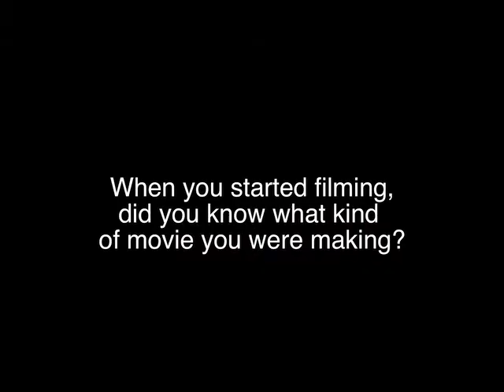Interview with the filmmakers of Raising Renee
Indy Week interviews Jeanne Jordan and Steve Ascher, the filmmakers of "Raising Renee," at Full Frame 2011.